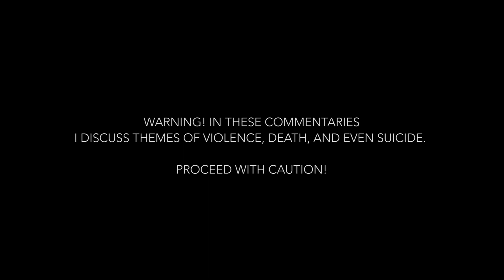Bowser Shorts PART 3 (with commentaries!)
SELF TAPE and MOAR!!!